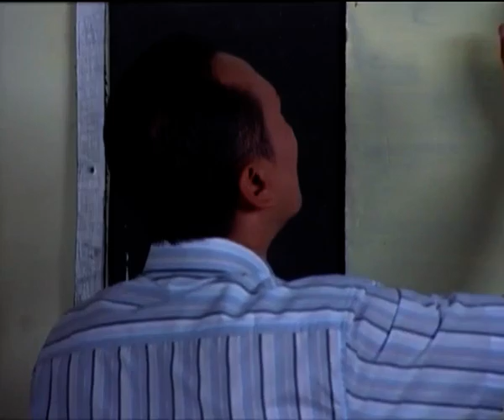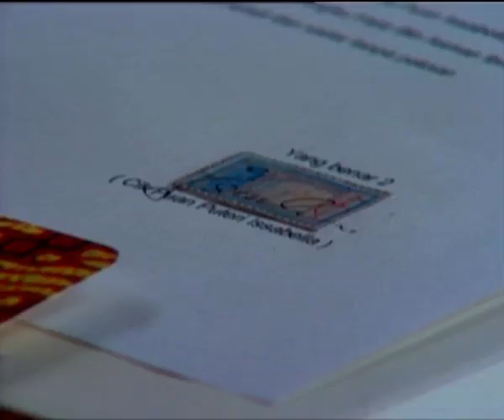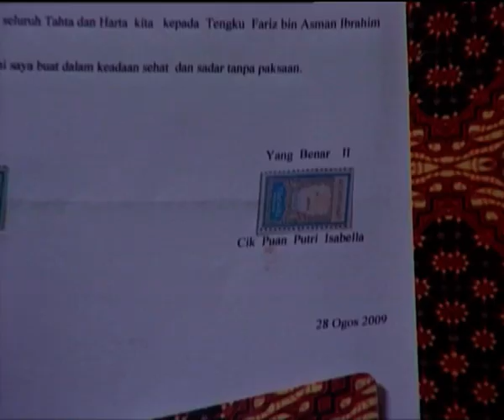Tangisan Issabela - Episode 47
Selamat Menonton